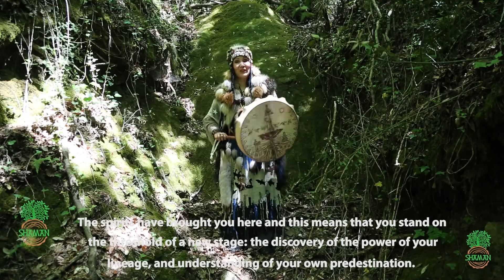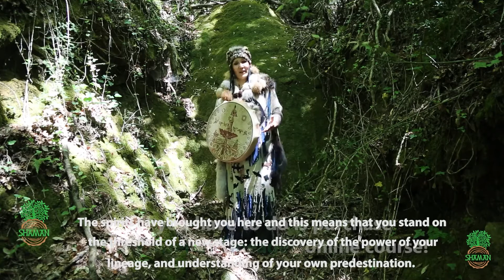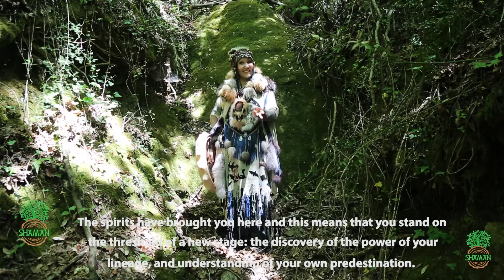What should you do if your womb has been amputated? Shaman Aayla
It will change your life forever. Get a quick solution to all your life situations and help your loved ones!

Aayla talks about energy practices after womb removal
What does a woman face after having a womb removed?

In such cases, doctors usually prescribe hormone replacement therapy to  maintain women's health. However, if regular “energy womb” practices are performed, women don’t need to take hormones. Although one of the most important female organs is missing on the physical plane, there is still a connection to the Cosmos through the energy membrane, through the subtle body on the subtle plane. Do you want to learn more about energy shamanic practices?
You will have such an opportunity in the very near future! Aayla has planned several live offline meetings in Augsburg and Düsseldorf in August! At her seminars and workshops, Aayla will give practices on womb energy cleansing and turn to ancestral spirits for support. So hurry up and register on shaman Aayla's website and join the friendly feminine circle in your city!

00:00:18 Greeting
00:01:07 What happens to a woman's energy after her womb is removed?
00:02:13 What should you do if your womb has been amputated?

🌾 Aayla is a Northern shaman with unusual abilities known in 37 countries. Aayla Shaman helps people to solve their problems: find a beloved one, gain peace and harmony in family relationship, educate children, heal physical and psychical diseases (even in cases where classic medical science is no longer able to help), improve financial wellness, get rid of debts.
🌿 Aayla Shaman can fill your life with happiness, success, strength and enthusiasm. She can be a starting point of a new, better benchmark of your life!

Shamanic Tarot cards "THE WISDOM OF THE ANCESTORS".
Get your most sensible question answered now! Follow this link to experience the power of the Shamanic Tarot cards

MAGICAL OBJECTS:
✔ Magical objects or amulets protect people, give them strength and energy, enhance their luck and success, as well as help in business and in relationships. Sometimes people choose several different amulets for themselves in order to be lucky in everything – an amulet for love, an amulet for luck, an amulet for protection, and an amulet for wealth. These people gain the greatest possible advantages. The spirits keep them from failures, help them in everything, and make them happy. OBTAIN AN AMULET